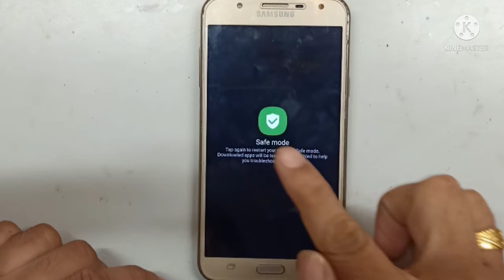Samsung J7 Enable Safe Mode || How To Enable Safe Mode In Samsung J7||Samsung J7 Safe Mode Lagaye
👉 About This Vedio - 1)how to enable safe mode in samsung j7

Queries Solved:
1-long press the power on button

2-long press the power of button

welcome with safe mode